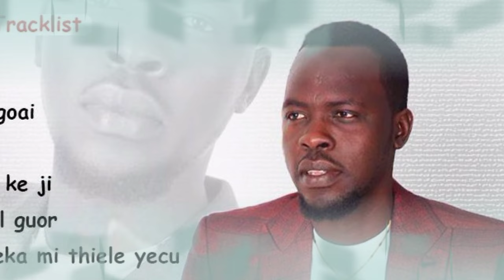BOL TER.. Thiele rami nyuur wikuamde (Vol 3)